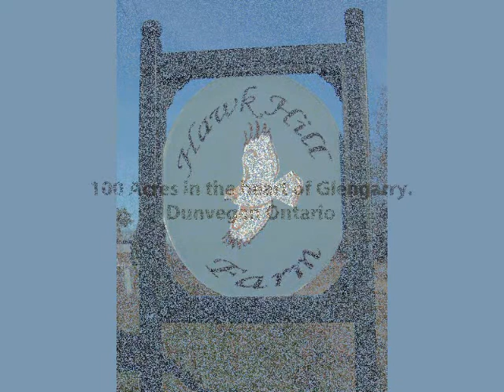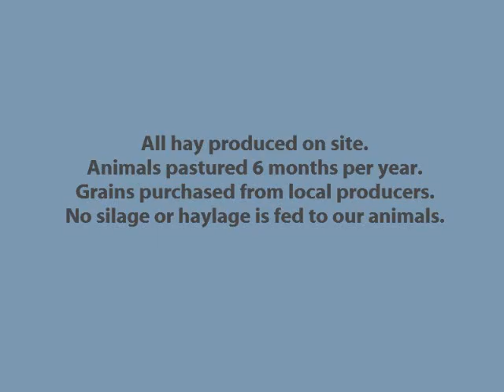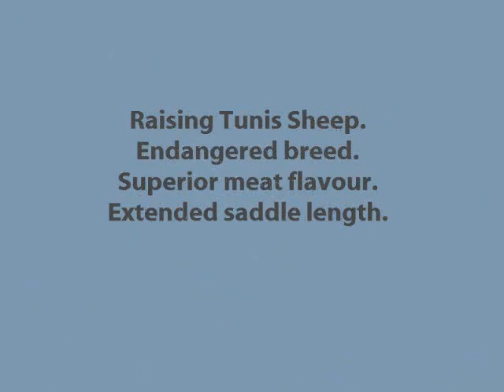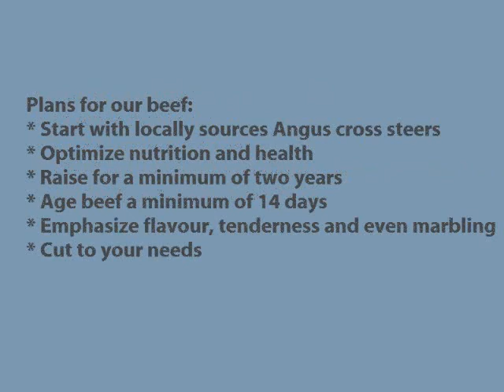Hawk Hill Heritage Breeds 2010.wmv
An updated version of our farm display video featuring our Tunis and North Country Cheviot sheep and our cattle.  It gives an overview of our farm practices for Hawk Hill Lamb and Beef.